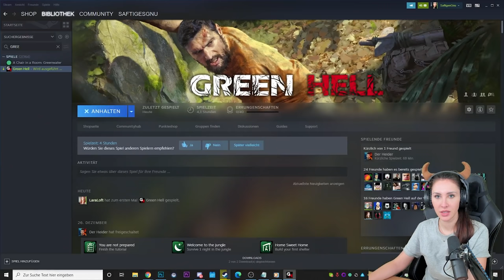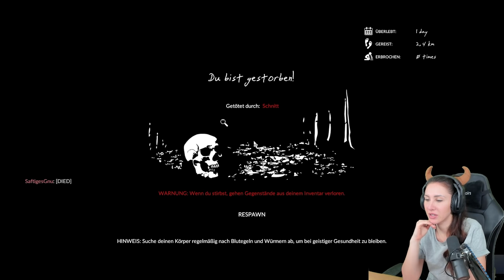Mit Lara Loft und Tinkerleo in der Grünen Hölle! Green Hell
Heute spielen wir Green Hell zusammen mit @LaraLoft und @Tinkerleo  bestreiten wir die grüne Hölle des Jungles! Ob wir überleben und was uns dort schreckliches zustößt siehst du in diesem Video! Viel Spaß wünscht dein Gnu!